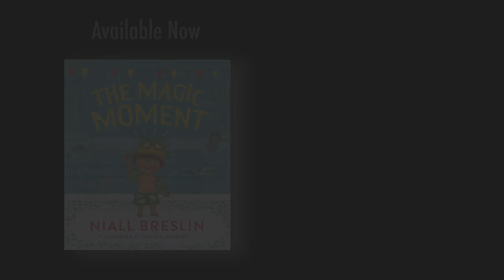The Magic Moment author Niall Breslin visits Raharney N.S.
The Magic Moment is a children's picture book  written by Niall Breslin, Illustrated by Sheena Dempsey.

The book contains an easy mindfulness technique within a charming story.  Young readers will meet Freddie. Freddie is excited about his first trip to the swimming pool. But when he gets there, he finds it scary. So scary in fact, that he just wants to go home…. Later that evening, Nana teaches him a secret trick. It’s called the Magic Moment Trick and it gives you superpowers when you’re facing something scary. You simply close your eyes and think of your happiest memory and squeeze your finger and thumb together.

The Magic Moment helps children return to the present moment and face down their worries as they meet them. The mindfulness technique in the book is designed to help children express themselves and equip them with a simple skill for dealing with difficult emotions like fear.  This timely book is a must for parents or anyone working with children who wants to help them feel the fear and jump in anyway.
Available now in all good bookshops and online